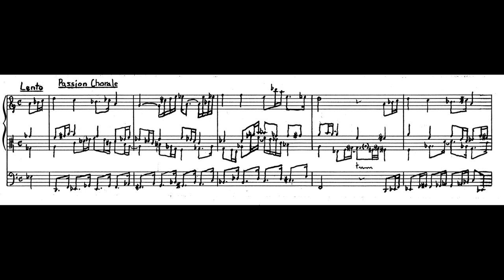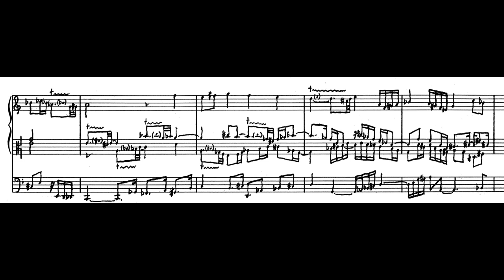Andrew Violette---Passion Chorale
Here arranged for synth by the composer.